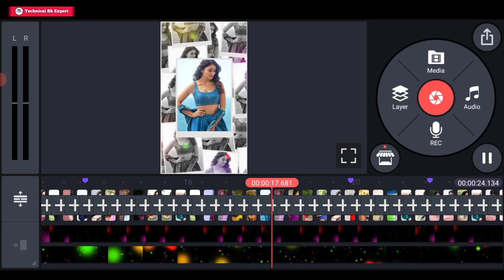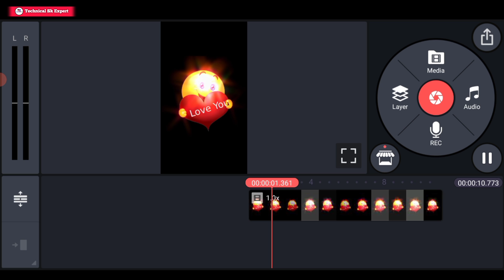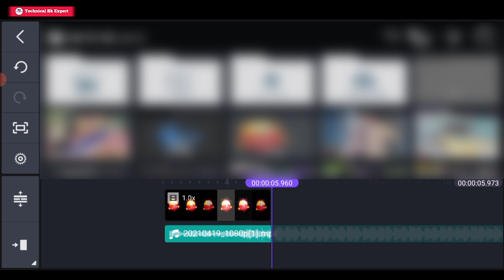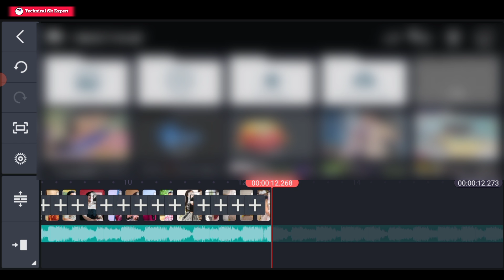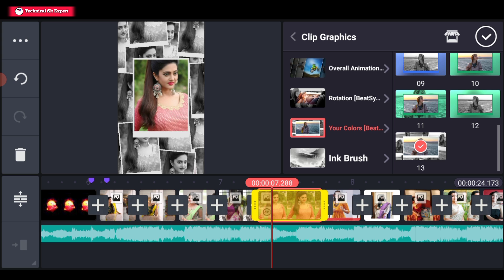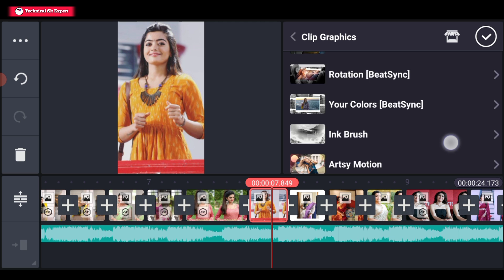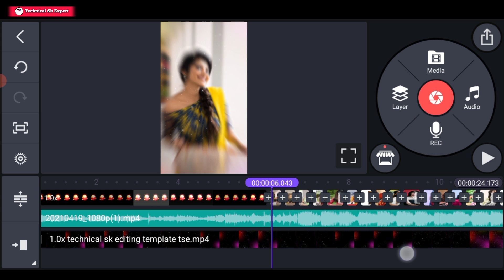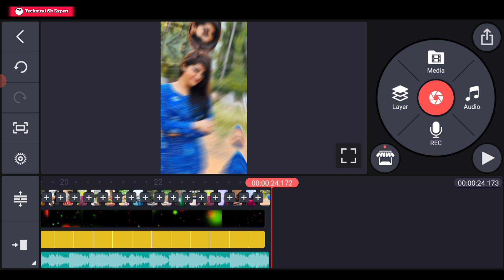new shake effect status editing kinemaster | shake effect status beat sync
My Laptop
Realme Narzo 20 Pro
Realme 6
Boya MM1 Mic
Boya M1 Mic
Vlog tripod

Hello Friends अगर आप सभी को हमारी Template या Metrial को डाउनलोड करने में कोई भी परेशानी हो रही है तो इस को जरूर देखें इस वीडियो में मैंने बताया है कि कैसे आप हमारी टेंप्लेट को डाउनलोड कर सकते हैं।